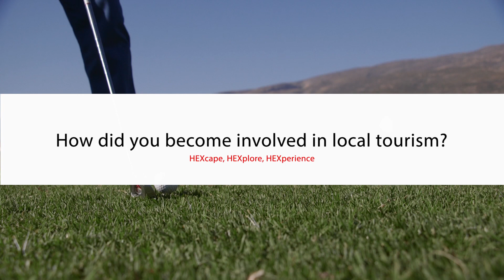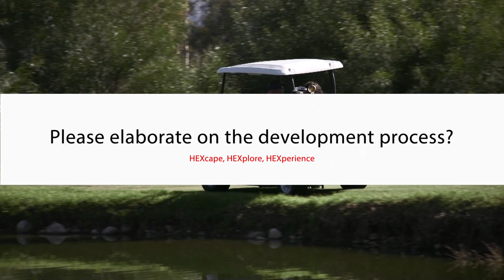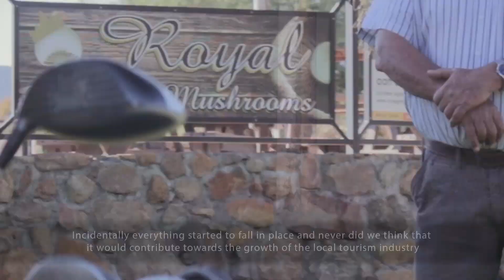Local Golf Legacy by Gideon Meissenheimer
When maps were drawn up for the development of a local golf course, the founders of Hex Valley Golf Club never thought this action to have any impact on the local tourism industry of De Doorns. Enjoy listening to Mr. Gideon Meissenheimer's version of this story.